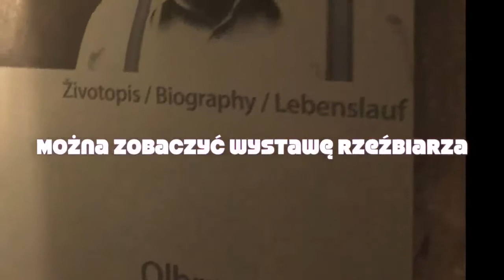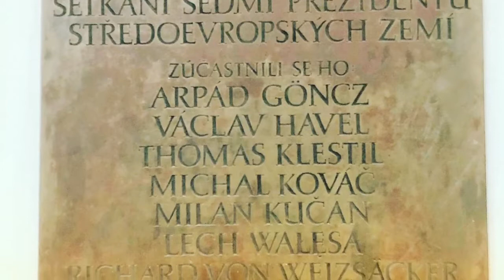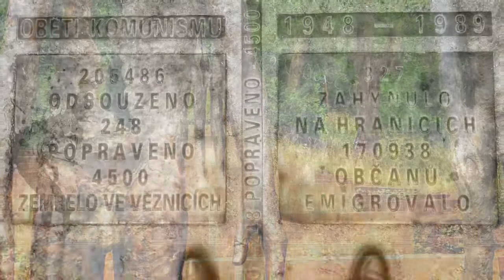AORTA 1: Muzyka i rzeźba w Litomyślu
7 minut reportażu Akademickie Otwarte Ramy Transów Artystycznych z Litomyśla w Czechach, gdzie obradował Synod Braci Czeskich wraz z ekumenicznymi delegatami z całej Europy. Rzeźba Olbrama Zoubka, muzyka Bedriha Smetany.